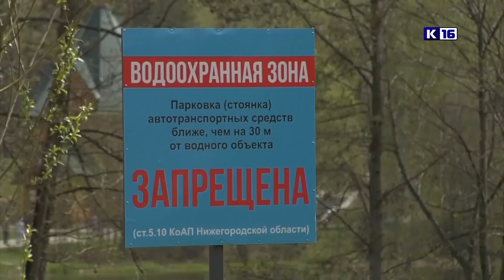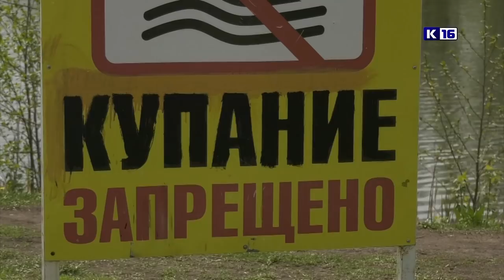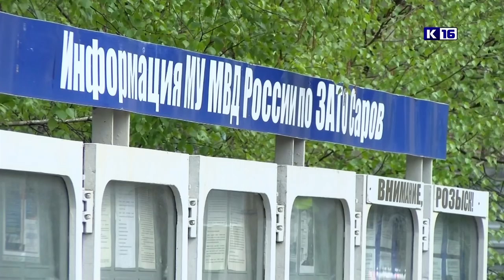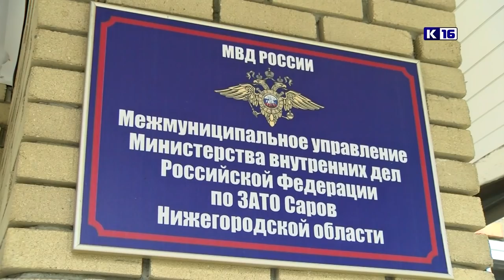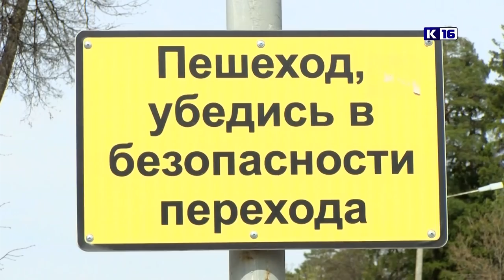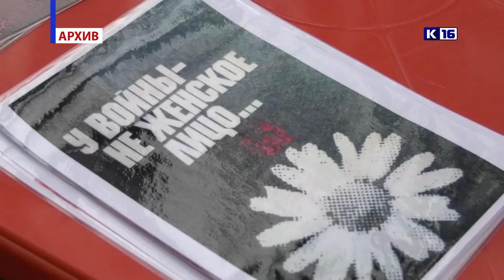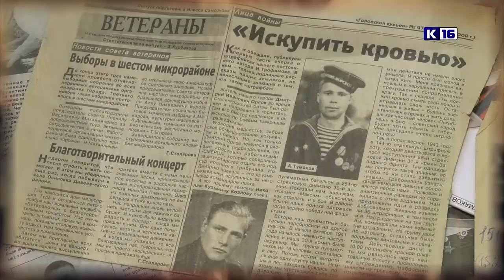Новости Сарова 06.05.2019